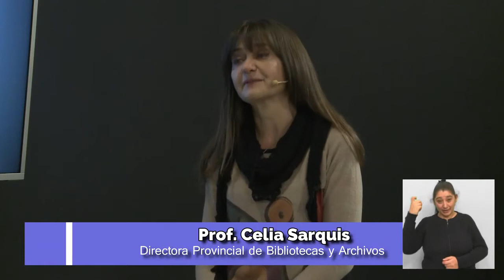Seguir Aprendiendo - Cap. 56